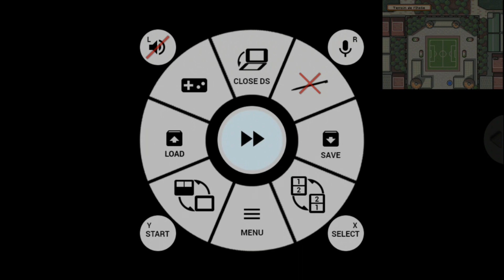ATÉ TU, KIDOU? - Inazuma Eleven Ultimate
Voltamos com mais um episódio do Inazuma Eleven Ultimate e nosso adversário dessa vez é os favoritos do Kageyama, jogadores da Teikoku Gakuen, Shin Teikoku Gakuen, Zeus , Team D e Orpheus para formar um timaço.